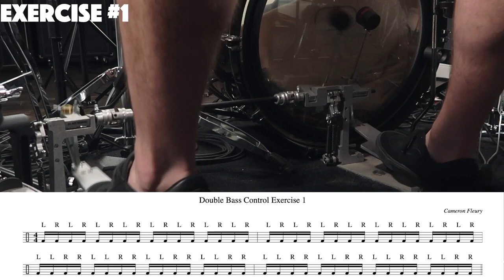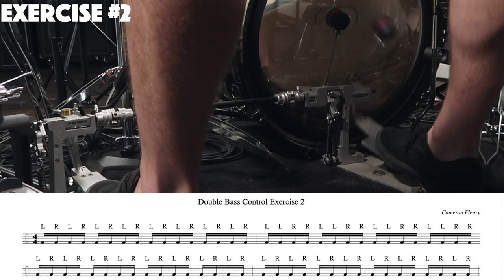5 Simple Double Bass Exercises For Speed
Here are 5 double bass exercises for bass drum speed! As double pedal players we're always looking to play faster with more control. Inside this video you will learn double pedal exercises that will help you develop your weak limb.

Not only that, but you'll discover where your weakness may lay and you'll know where you need to focus your practice time.